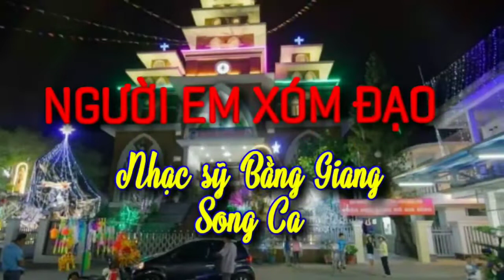NGƯỜI EM XÓM ĐẠO CỦA BẰNG GIANG, SONG CA CÙNG CA SỸ (bản 2)